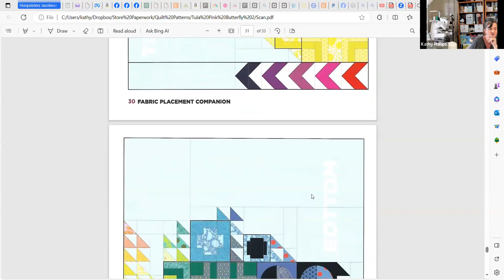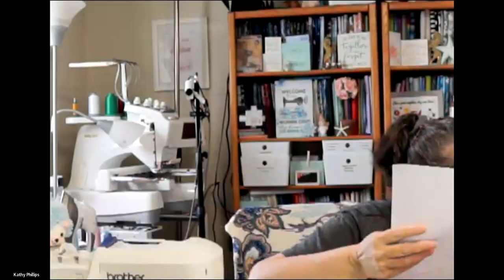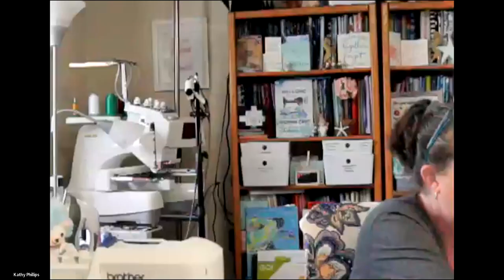Tula Pink - Butterfly 2 Quilt - Week 1 - Sew Along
Tula Pink's Butterfly 2 Quilt - Week 1

I love this quilt and wanted to put it together so we will sew this quilt together!  Learn from me and we will have fun with this beautiful quilt!